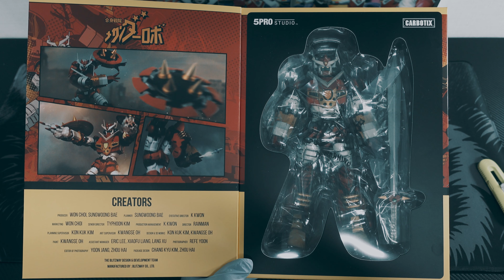(4K UHD) Blitzway MECHANDER ROBO – [Weathering.ver ] [웨더링 Ver] 메칸더V 블리츠웨이 5프로 스튜디오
(4K UHD) [웨더링 Ver] 메칸더V 블리츠웨이 5프로 스튜디오